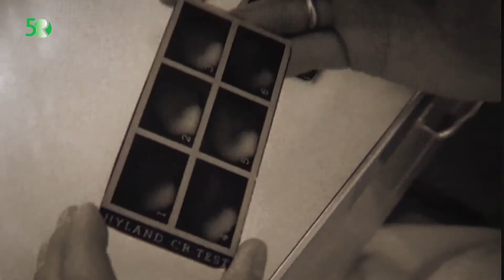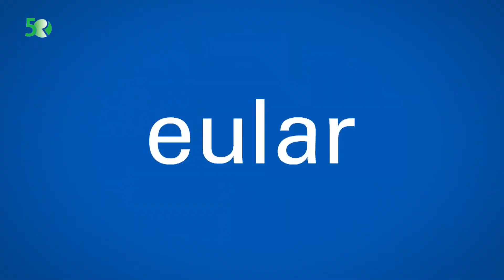Deutsche Rheuma-Liga: 50 Jahre in Bewegung/ Patientenbeteiligung in Medizin und Forschung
Die Deutsche Rheuma-Liga feiert ihr 50-jähriges Bestehen. Als fünftes Thema im Jubiläumsjahr informiert der Selbsthilfeverband über die Patientenbeteiligung in Medizin und Forschung. Denn die Deutsche Rheuma-Liga fördert zum einen Forschungsprojekte und Promotionsvorhaben, die einen großen Nutzen für Menschen mit rheumatischen Erkrankungen haben. Zum anderen unterstützt der Verband seit über zehn Jahren die aktive Mitarbeit von Betroffenen als geschulte Patientenvertreter in Forschung und Medizin.